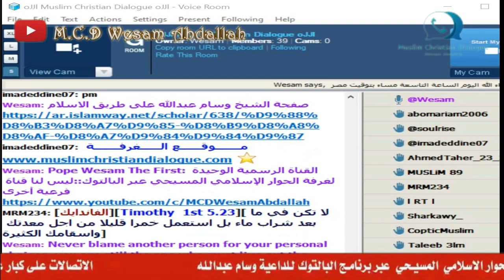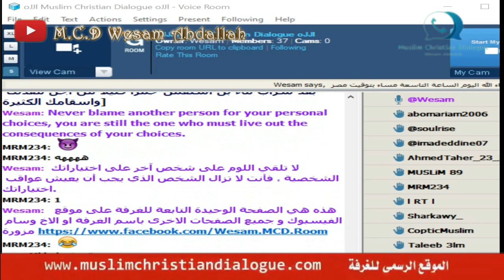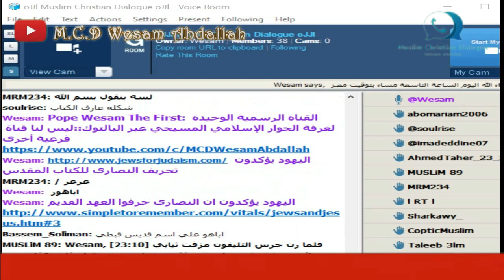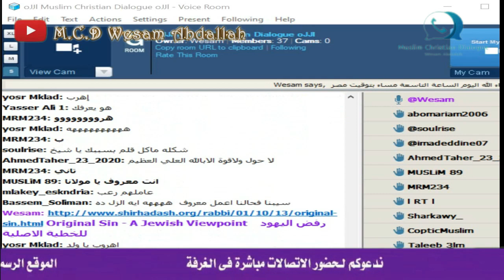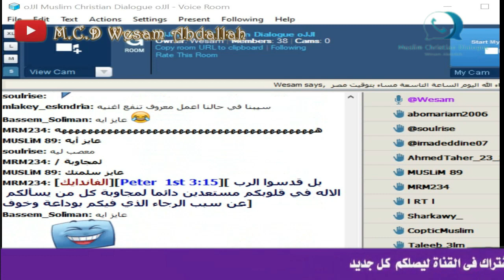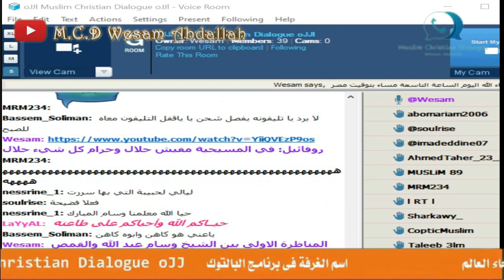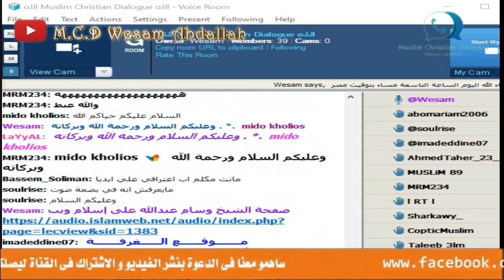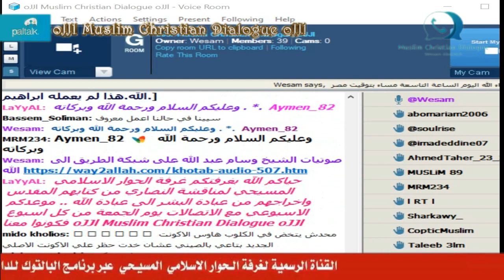داوود القمص متى كنيسة العذراء مريم مغاغة يقول للشيخ وسام.. سيبني في حالي اعمل معروف